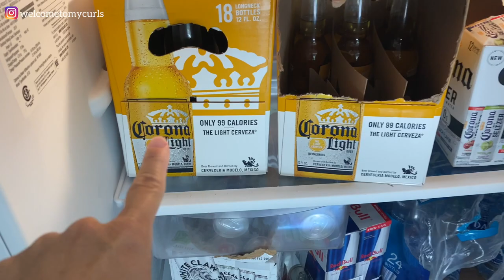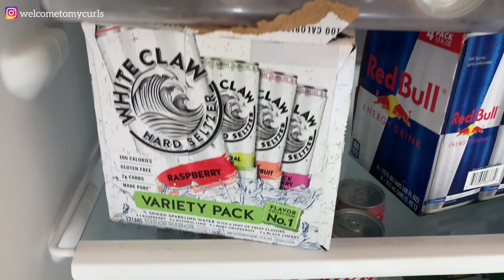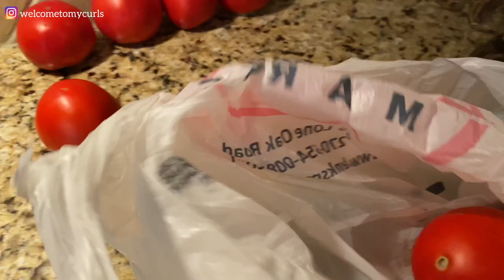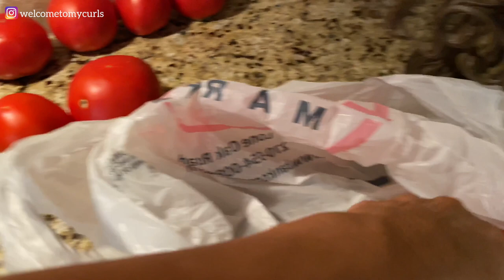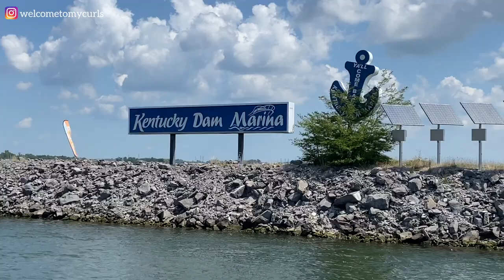Let's Go Boating on KENTUCKY LAKE | Small Town Life in Western KY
I'm going boating on Kentucky Lake!  This is just one of the reasons why I love living in Western Kentucky.  We have Kentucky Dam Marina where you can jet ski on Kentucky Lake and inner tube on Kentucky Lake.  Or just go boating on Kentucky Lake.  There are so many things to do on Kentucky Lake!  This is country living in Kentucky at its best.  Let me show you how to have fun on the lake!